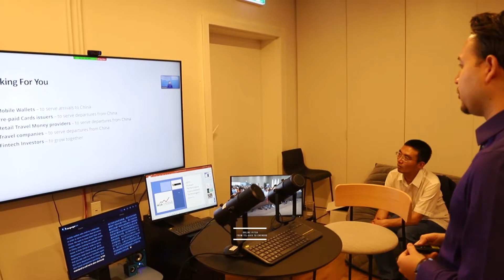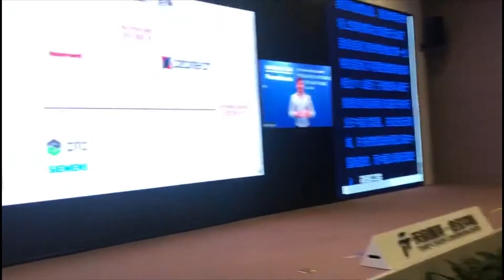"Innonation" - 5 days conference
5 days conference of Innonation with participants from China and Israel
Filming and Editing: Dori Prior